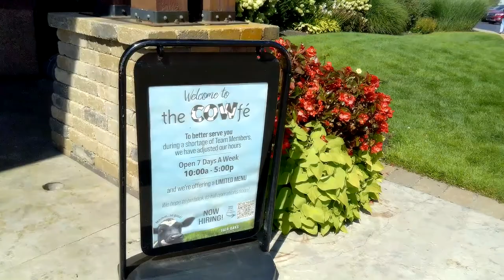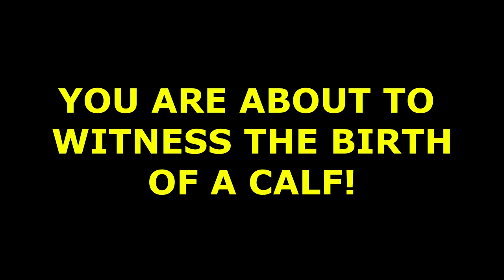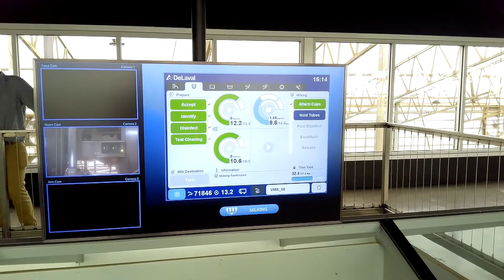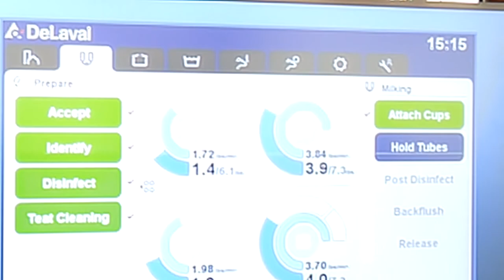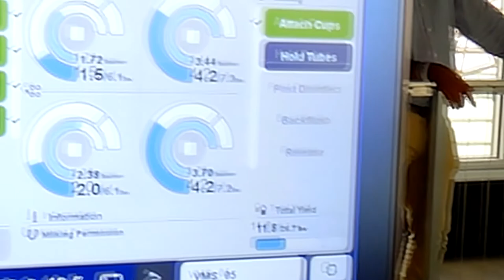We Saw the Birth of a Calf at Fair Oaks Farms!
Well, after a small unscheduled break, we are back with part 2 of our trip to Fair Oaks Farms!  Today we will visit the new fully automated dairy and see a baby calf be born!  Hope you enjoy it!